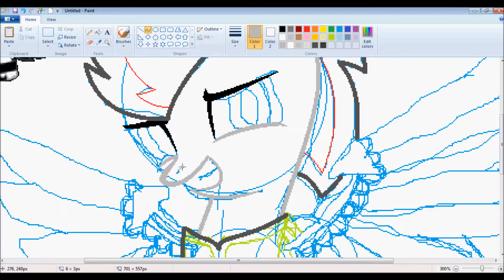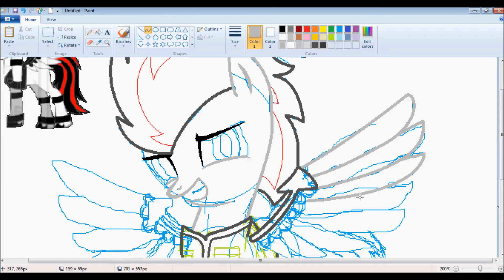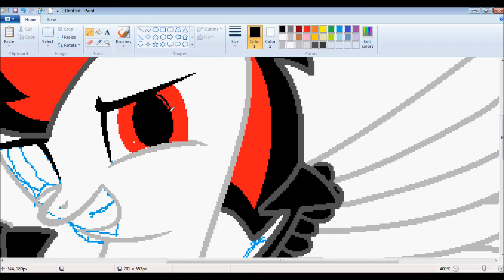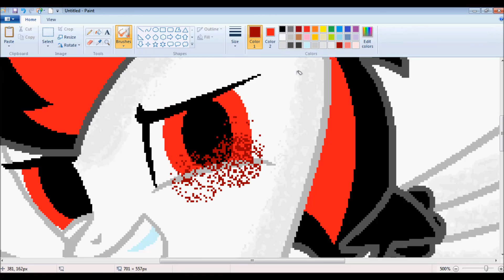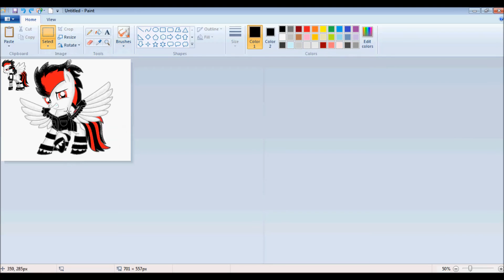[MLP] Request: angelwolfs2 OC "Krimson" Speedpaint- MS Paint (HD)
This is a request speedpaint from angelwolfs2, of her OC "Krimson". :D

Song: Pinkie Pie's Pinkie Party (BGM Remix)